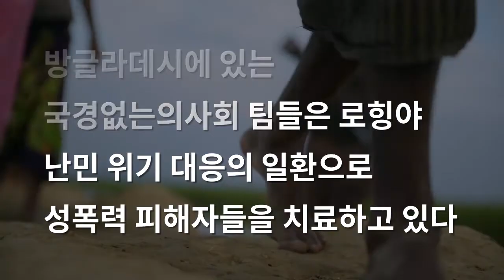세 가지 질문: 로힝야 난민을 겨냥한 성폭력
방글라데시에 있는 국경없는의사회 팀들은 로힝야 난민 위기 대응의 일환으로 성폭력 피해자들을 치료하고 있습니다.

* 국경없는의사회 한국 Youtube 채널을 구독하시면 세계 곳곳에서 전해오는 전쟁, 분쟁 또는 자연 재해 시 긴급 대응 등 현장 이야기를 생생하게 만나볼 수 있습니다.

Keep on fighting the good fight.